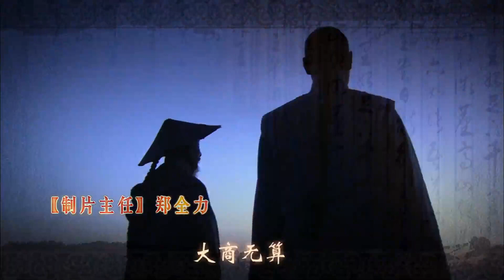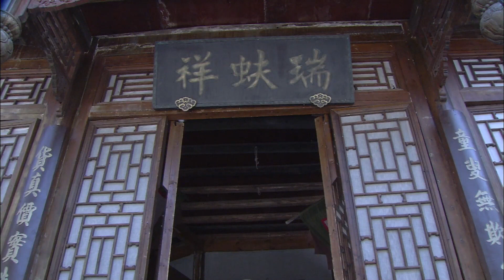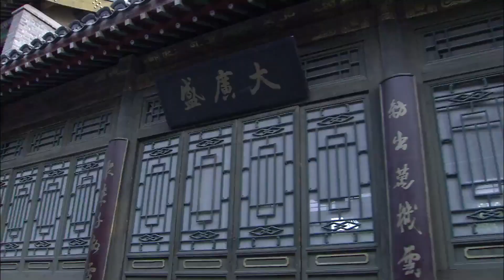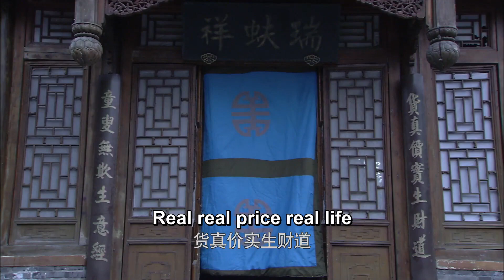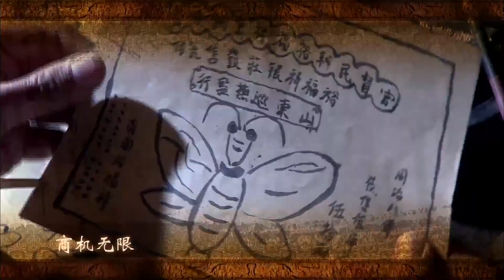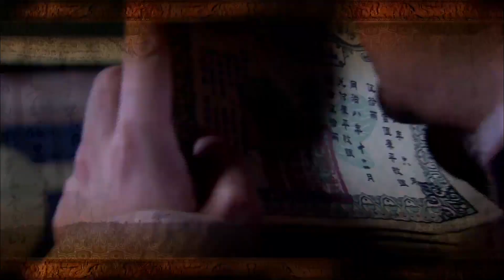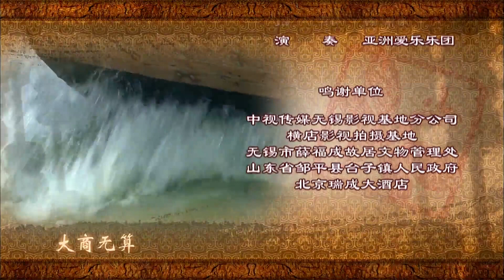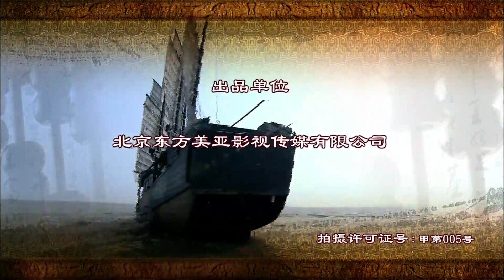【Eng Sub】[EP 08] To The Generation Meng Luo Chuan丨Yi Dai Da Shang Meng Luo Chuan丨一代大商孟洛川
To The Generation Meng Luo Chuan Yi Dai Da Shang Meng Luo Chuan
【Synopsis】
The drama tells the story of Meng Luochuan, who inherits his ancestral business "Ruifuxiang" at the age of 18 and develops it into a national brand with his own courage, showing the style of a generation of Confucian merchants.

❤CAST MEMBERS❤
Zhang Tong,   Yang Dong,   Liu Dong，Mao Le，Vicky Li